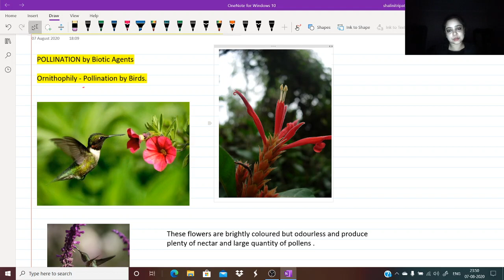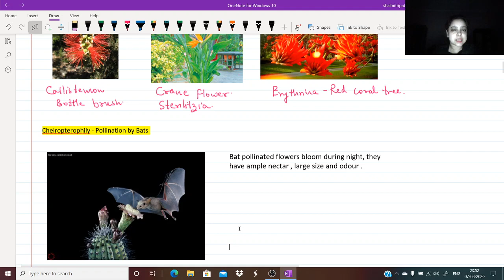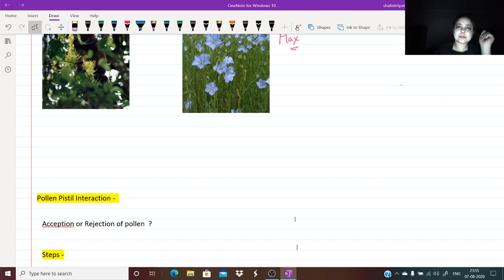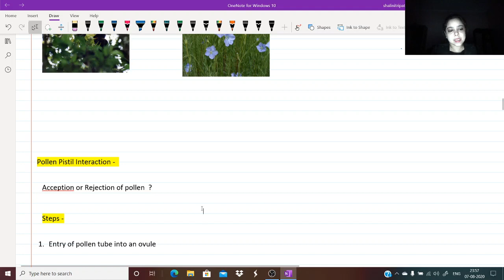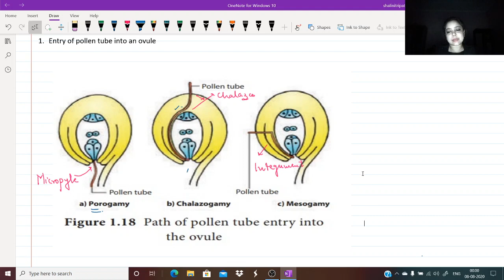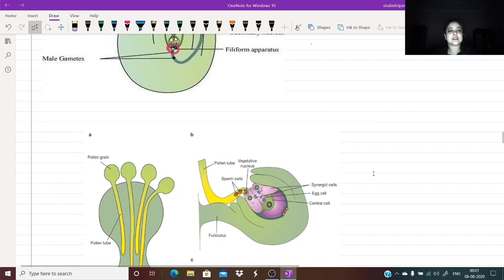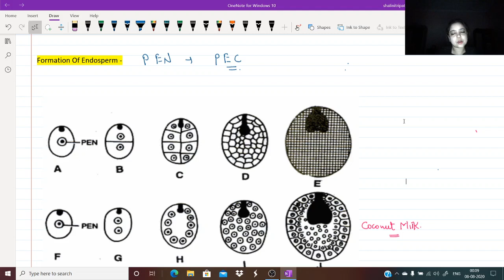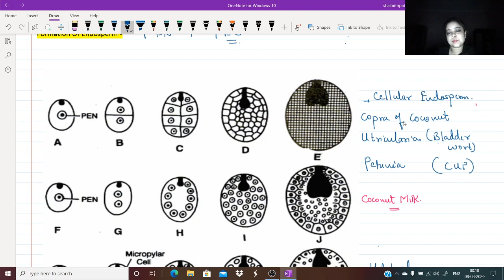4 PM CLASS-12 NEET BIOLOGY MASTERCLASS | SEXUAL REPRODUCTION IN FLOWERING PLANT | SHALINI | VMC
CLASS 12 NEET BIOLOGY MASTERCLASS

Topics to be covered in this lecture is -  Pollination continued